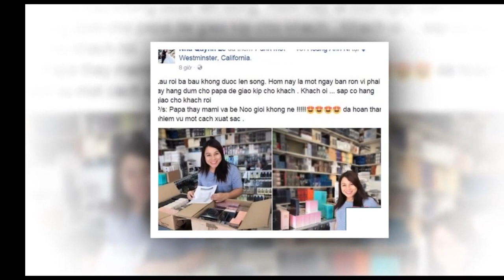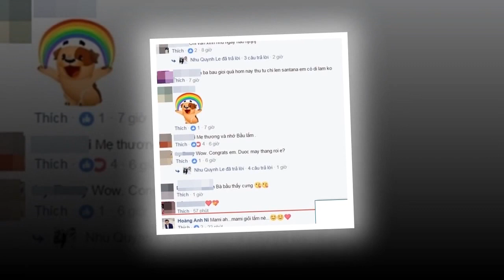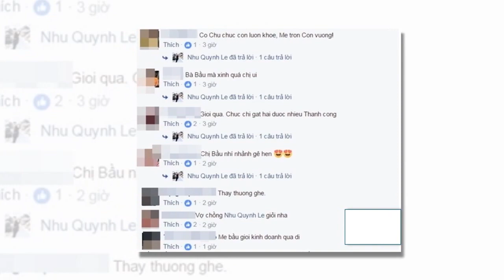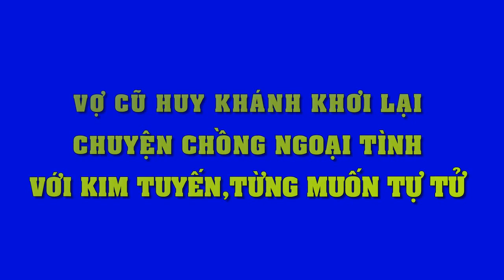Choáng với nhan sắc bà xã Hoàng Anh trước khi cưới và lúc mang bầu tháng thứ 6 - Tin Tức Sao Việt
Mới cưới bị chê kém sắc so với chồng, giờ nhìn ảnh vợ Hoàng Anh lột xác khi mang bầu tháng thứ 6 mà choáng.